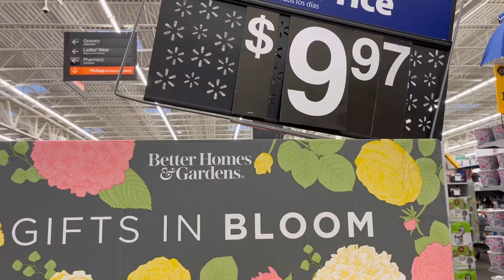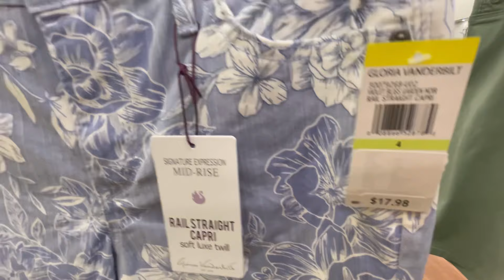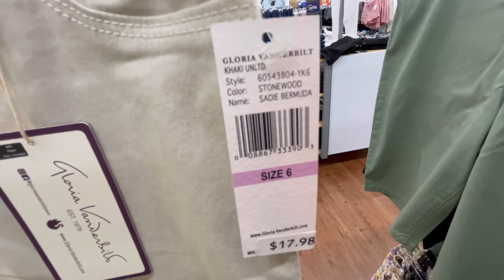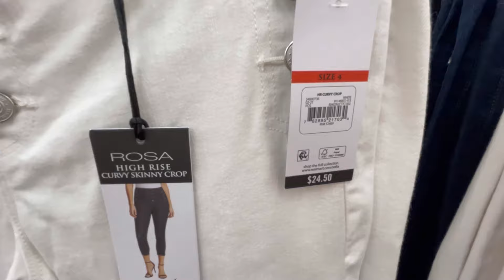❤️ WALMART ❤️ NEW STORE FINDS * SPRING SUMMER COLLECTION SHOPPING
Lovelots 💕💕